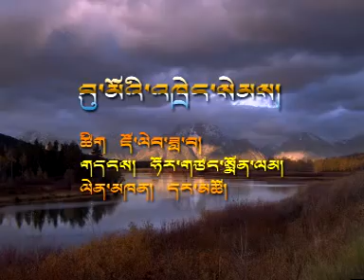Dartso_Bumoe Thengsem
Lhamoe Latso Dranyhen